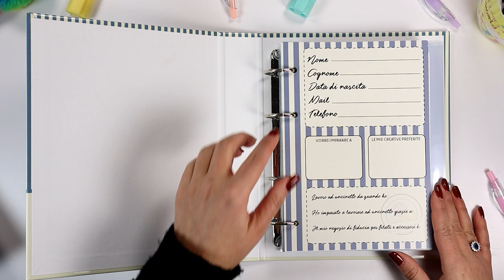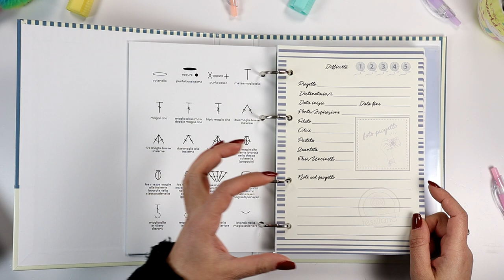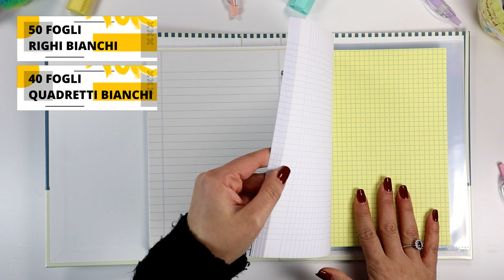Tessiland News | Il diario creativo che non puoi perdere!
Un diario motivazionale, dove conservare le idee e dove sviluppare i tuoi progetti all'uncinetto e ai ferri!
Tante le sezioni per appuntare tutte le notizie, e gli spunti del nostro magnifico mondo!
NON PERDERLO!

I pagamenti possibili per gli acquisti su sono
•Carta di credito
•Bonifico bancario